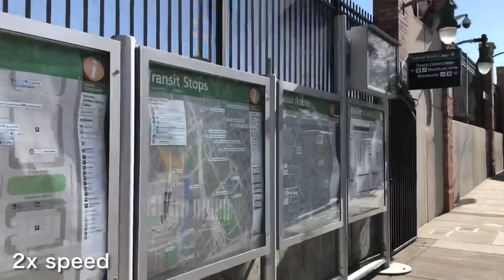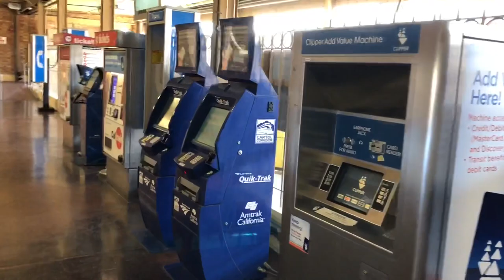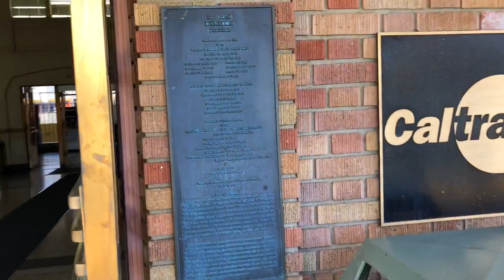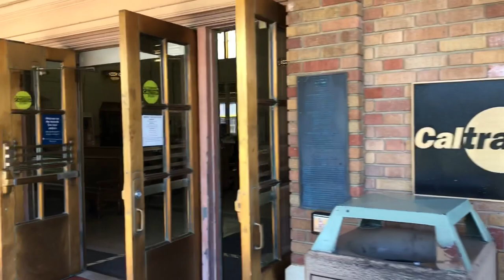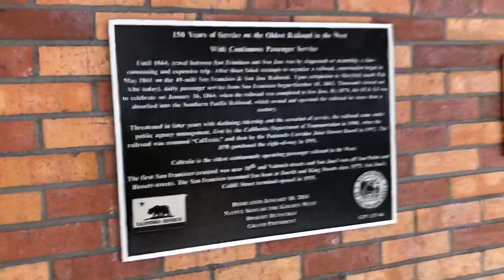[ Amtrak Station ] Center of Silicon Valley, San Jose California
Visited San Jose Diridon Station in California (November 25, 2021)

San Jose Diridon Station is served by Amtrak, Caltrain, ACE, VTA Green Line, Amtrak Thruway Bus, Greyhound Bus, Megabus and local buses.

Current San Jose Depot was opened in 1935 by Southern Pacific. It is a typical Italian Renaissance Revival style depot.